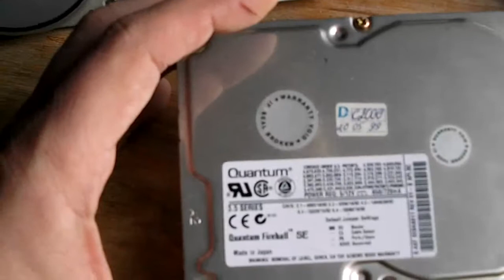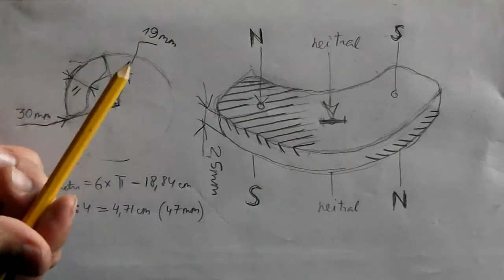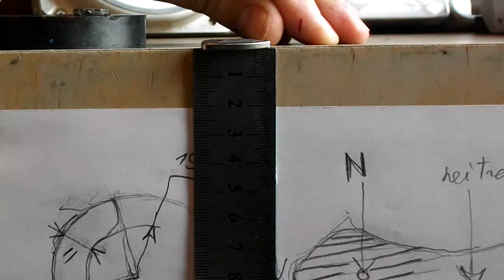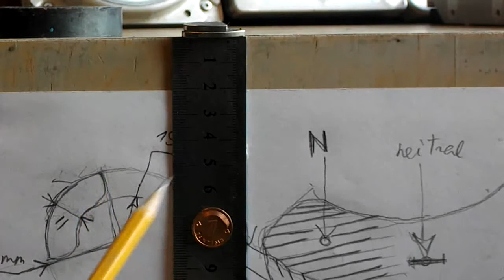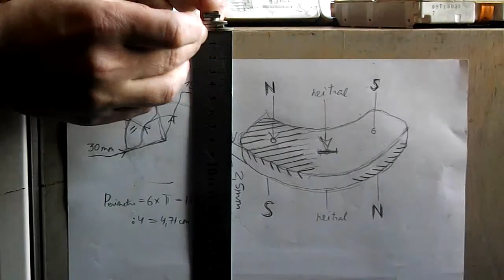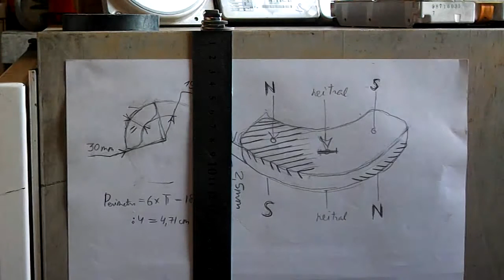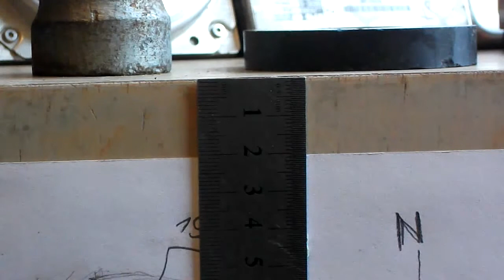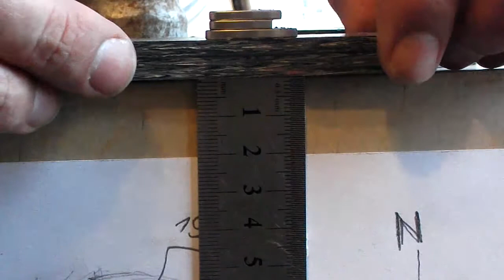HDD magnet - magnētu īpašības 2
Magnēts no cietā diska
Магнит с жесткого диска
Magnet from hard drive ... HDD

Izārdīšu 8 HDD (pirms tam paeksperimentēšu ar tiem HDD) un uztaisīšu vēl vienu videoblogu, jo dažas interesantas īpašības ar sadauzītiem magnētiem nesanāks.